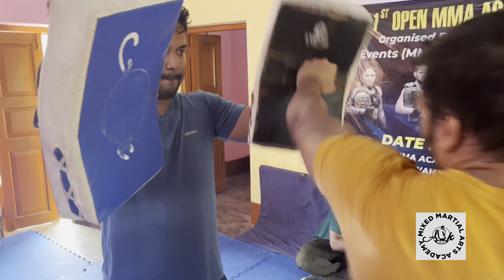MMA Basic training at AK MMA Academy (mmatraining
MMA Basic training (1-2 Months trained MMA Fighter)

Search on Google for More Details